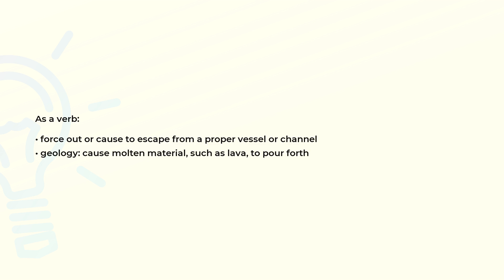What is the meaning of the word EXTRAVASATE?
Definition and spelling of the word EXTRAVASATE.

(00:00) Intro
(00:08) As a verb
(00:23) Spelling

As a verb (00:08):
• force out or cause to escape from a proper vessel or channel
• geology: cause molten material, such as lava, to pour forth